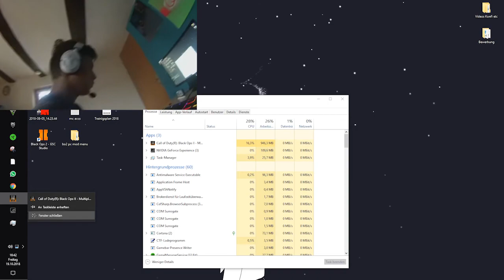EIN TAG BEI HILDE ZUHAUSE! | VLOG #17